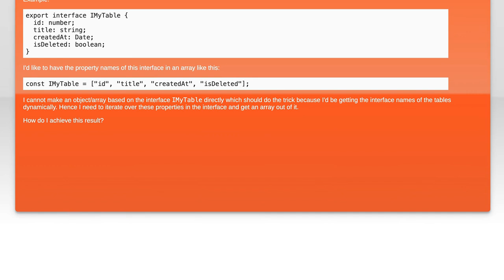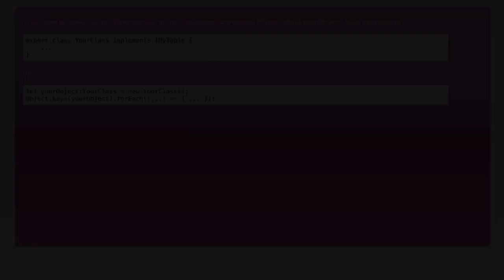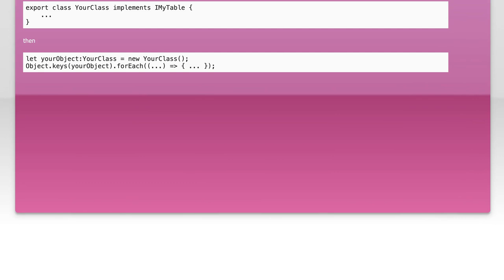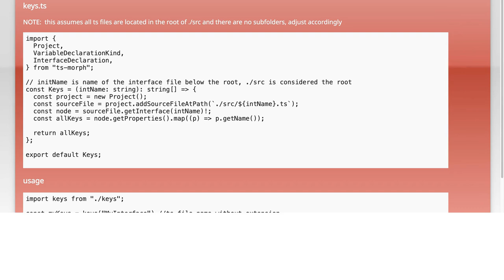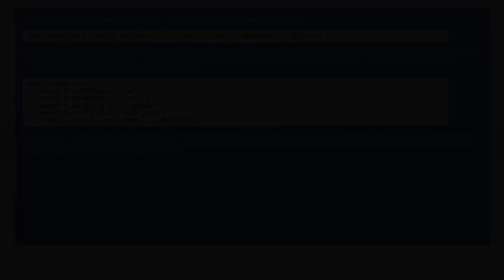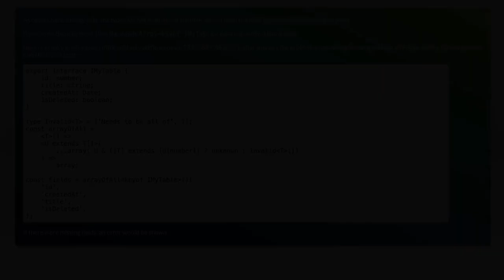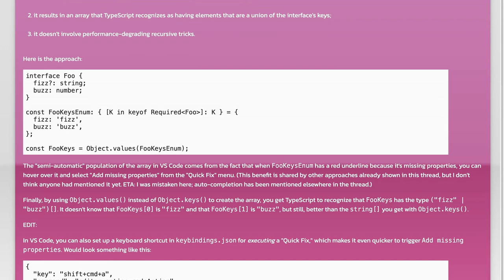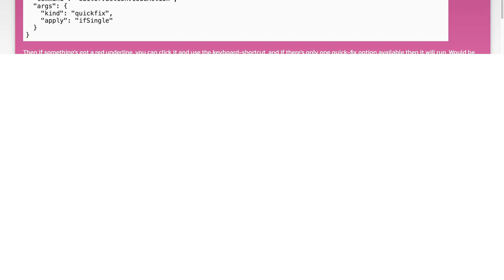Get keys of a Typescript interface as array of strings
javascript: Get keys of a Typescript interface as array of strings

Related to: javascript, typescript